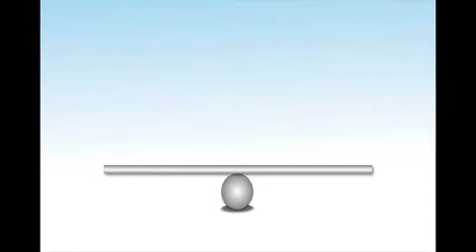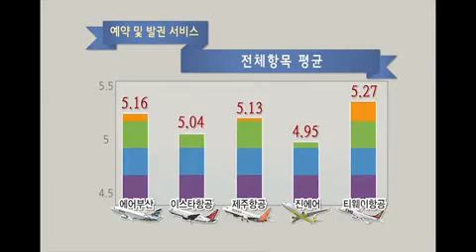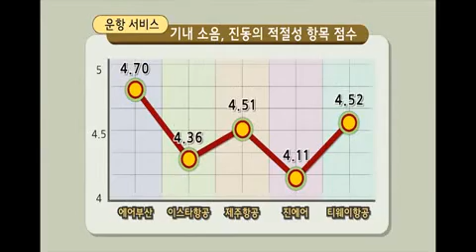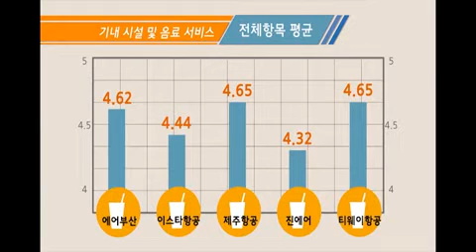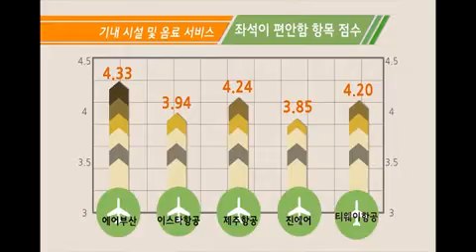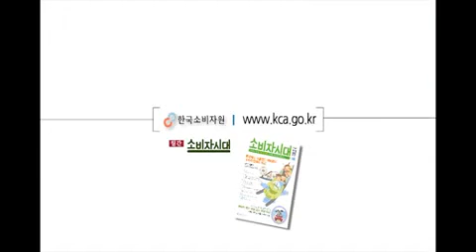저가항공 서비스 비교정보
최근 저가항공 취항이 크게 늘면서 합리적인 가격으로 해외여행을 즐길 수 있는 기회가 많아졌다. 항공 요금의 거품을 뺐다는 점에서 인기를 끌고 있지만, 과연 항공 서비스도 만족할 수 있을까? 운항, 발권 서비스 등 다양한 요인을 비교해보자!